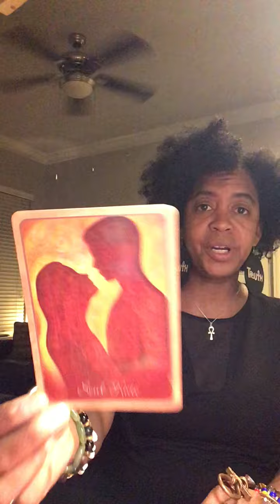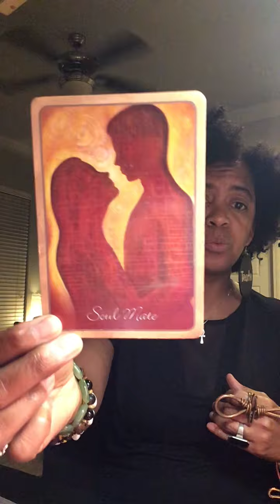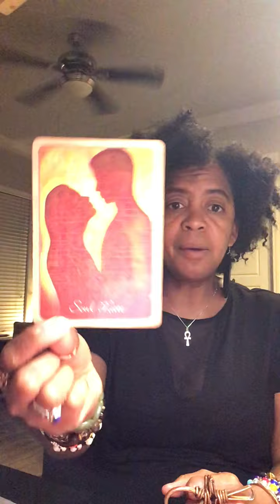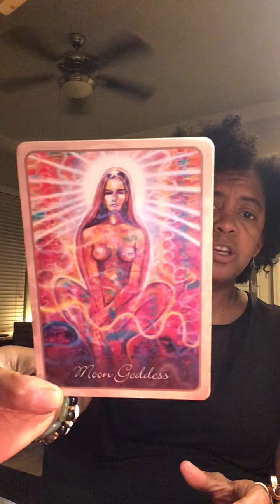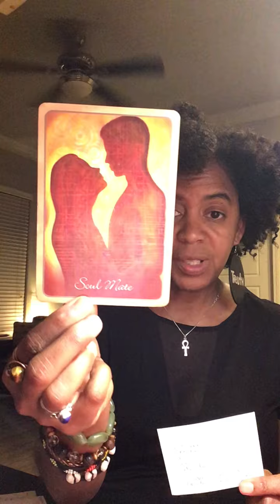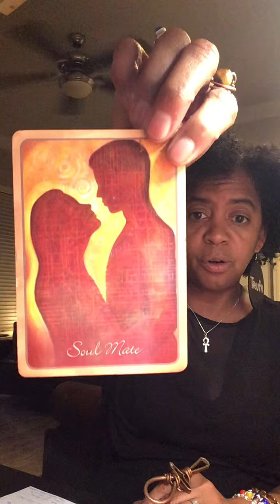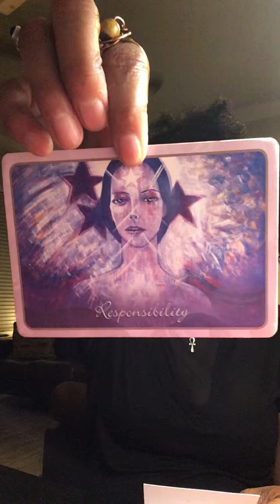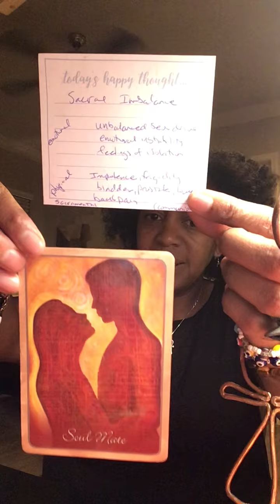ALL SIGNS 💚🌍 THE SEARCH FOR OUR SOUL MATES THROUGH SPACE AND TIME (Part 2/3)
FOR April Only 💝Special Offer $5/1 Question Tarot Readings 💝 email me after payment with 1 question Rising, Sun & Moon Sign Only!! please don’t send me paragraphs or birthdays with your questions .. JUST ALLOW energy to do what energy do!

TIMELESS READING This reading is for your Rising, Sun, Moon, Venus, Cuspers & Cross-watchers. It May or May not resonate so take what does leave the rest.

😇Spiritual Guidance/Mentoring
(1:1 FaceTime, Zoom & Phone calls only)
$25/15min, $50/30min, $75/45min & $100/1Hr

😇Private Readings
$50/1 Question - (Home, Work or Business, Love  & Money)

🌈 Long Distance Reiki Energy Healing Session $85 by me Reiki Master

Join Us
YT : Kemetic Arts Yoga & Reiki Tarot

😇 Good Karma Donations - thankh you for your love support & positive energy in advance. May your Source God or Creator bless 1000 Fold in return. Asé Asé AséO

CONSULT A LICENSED PHYSICIAN BEFORE TAKING WHOLISTIC HERBAL APPROACH OR EXERCISE. CONSULT WITH A FINANCIAL ADVISOR BEFORE INVESTING.